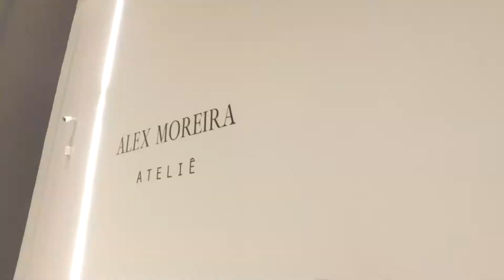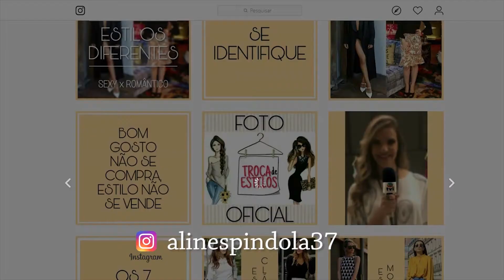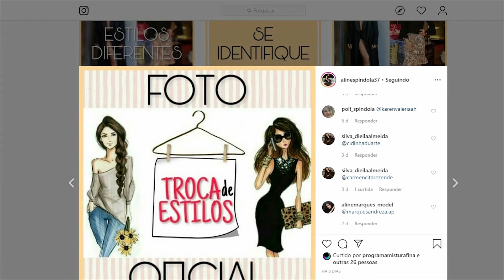Moda e Estilo MF 17 01 20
Aline Spindola mostra mais 2 estilos e fala sobre o troca de estilos. Roda VT!!!